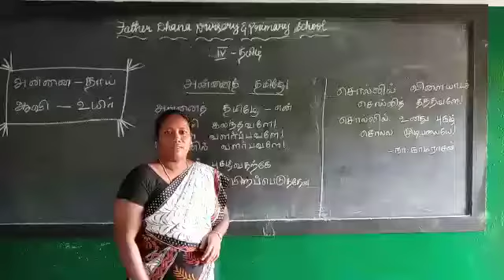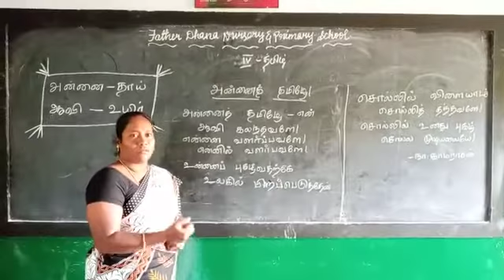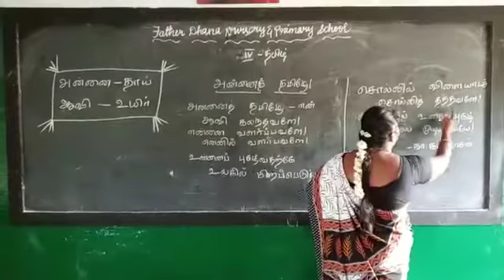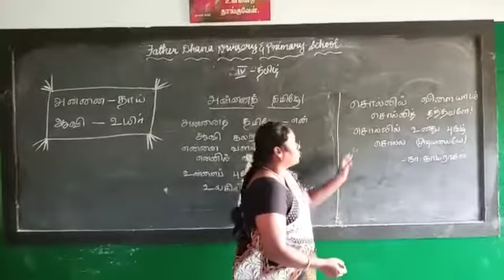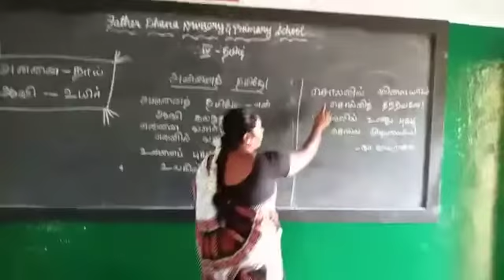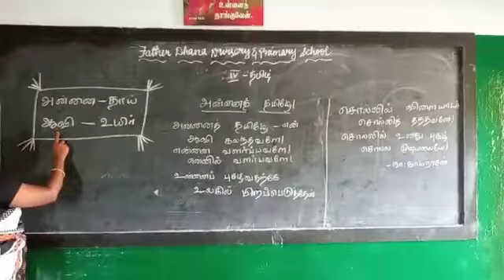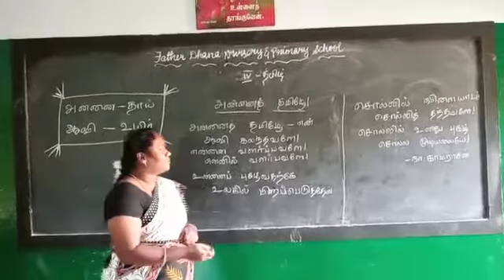IV STD - Tamil - Ms. J. Amirtha Jona - FDNPS